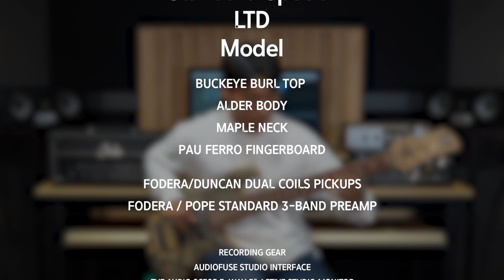Fodera Emperor 5 Standard Special LTD Demo - ‘Theme’ by Bassist 송하영 (Hayoung Song)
Fodera Emperor 5 Standard Special LTD Model
Demo

자작곡 - ‘Theme’

by Bassist 송하영 (Hayoung Song)

EVE Audio SC305 3-Way 5" Active Studio Monitor (MusicForce In Stock)